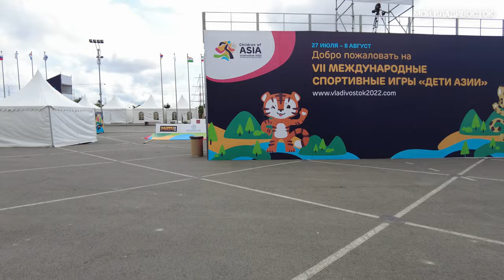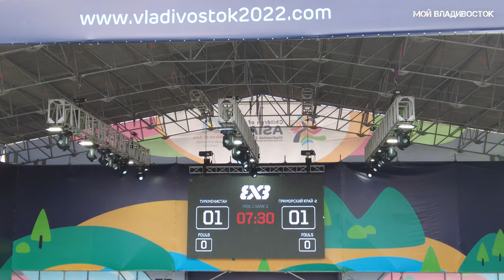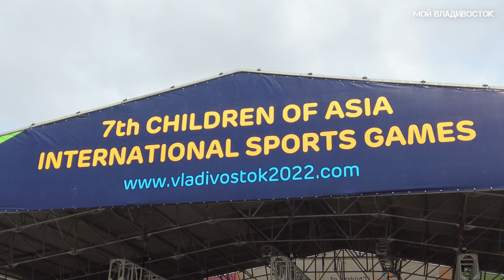Владивосток Дети АЗИИ,Children of Asia баскетбол (седьмой фрагмент).